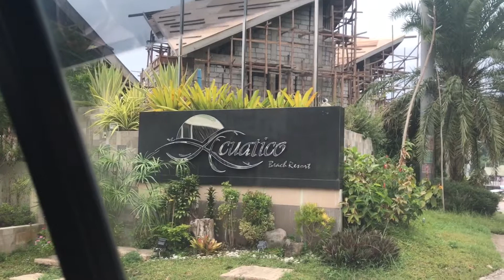ACUATICO BEACH RESORT IN SAN JUAN BATANGAS